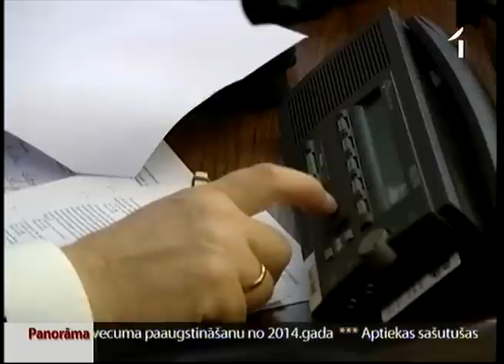30 Saeimas deputāti pieprasa valodas referendumu atzīt par nelikumīgu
Ar argumentiem 12 lappušu garumā Satversmes tiesā šodien iesniegts pieteikums par 18. februārī plānotā referenduma atzīšanu par nelikumīgu. To parakstījuši 30 Saeimas deputāti, kas pārstāv trīs politiskos spēkus. Pieteikumā lūgts apturēt referendumu un vērtēt tā atbilstību Satversmes satura kodolam un valsts iekārtas pamatprincipiem. Tāpat kā sabiedrībā, arī likumdevēju vidū gaidāmā tautas nobalsošana radījusi domstarpības, un daļa deputātu uzskata, ka referenduma apstrīdēšana tikai nevajadzīgi paildzinās spriedzi.